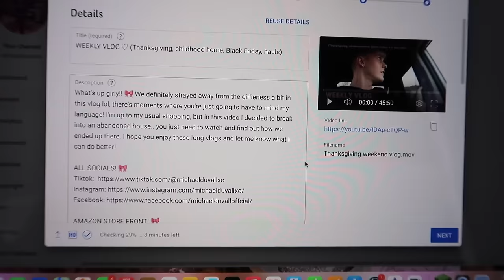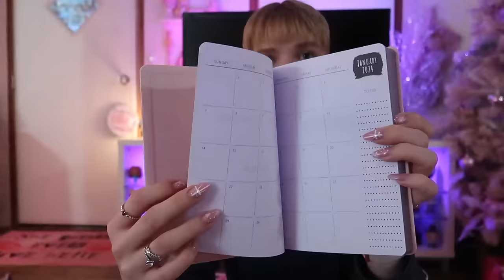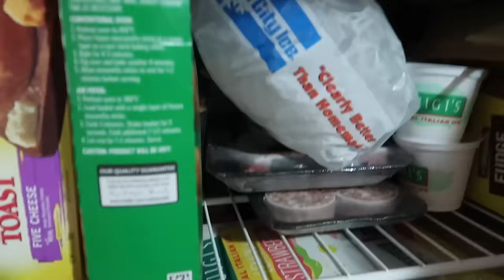WEEKLY VLOG ♡ (bad luck, drama & sick days)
What’s up girly!! 🎀 I'm not sure anything more coulda gone wrong in this vlog! And just when I thought my bad luck was over.. I got sick!! But post vlog update, I feel much better and my mindset is feeling much better, watching this vlog.. I was a mess lol. But sometimes this is life ♡

ALL SOCIALS! 🎀